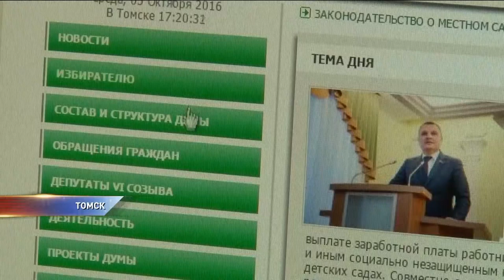В Томске заказали редизайн сайта городской думы за 1 млн. руб.